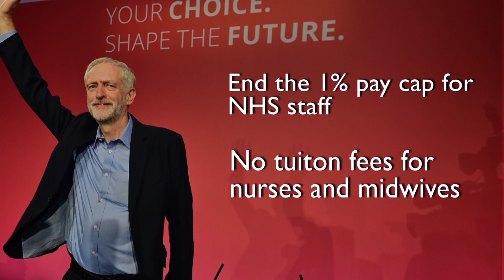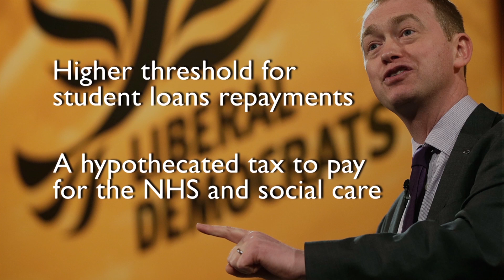General Election 2017